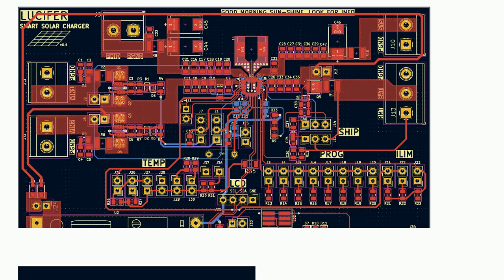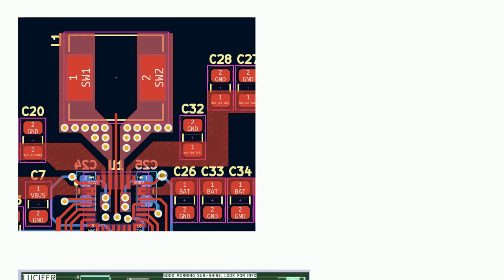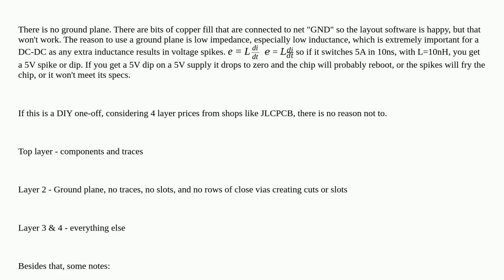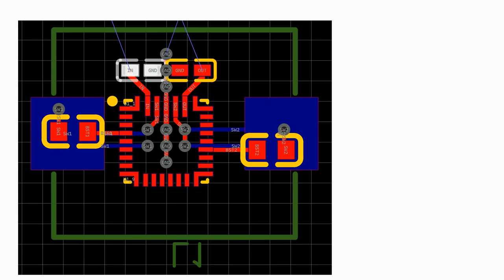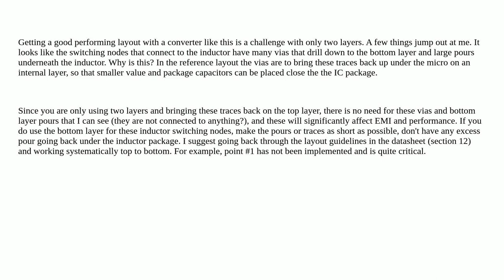Electronics: Is this a "good" PCB layout for the BQ25798 IC?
Is this a "good" PCB layout for the BQ25798 IC?

A special thanks goes out to the awesome community

  layout pcb-design